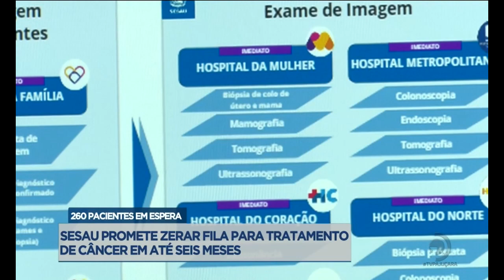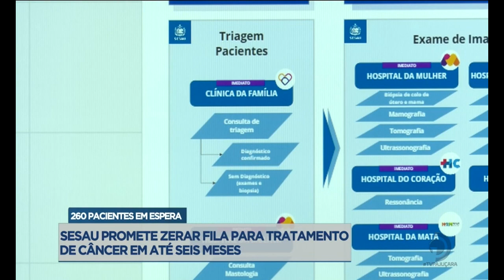Defensoria diz que 260 pessoas com câncer aguardam há mais de 60 dias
Veja mais detalhes sobre a situação, na reportagem de Bruno Protasio e Leandro Santiago.